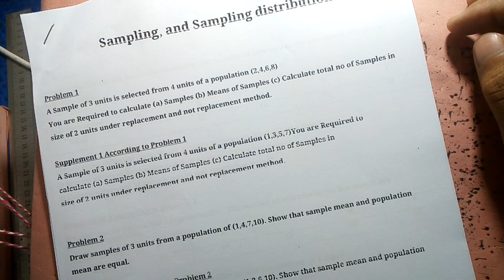Sampling Distribution ll Research Methodology Maruf99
বিবিএ অনার্স  প্রথম বর্ষ, দ্বিতীয় বর্ষ  এবং তৃতীয় বর্ষ, চতুর্থ বর্ষ
ব্যবস্থাপনা, হিসাববিজ্ঞান, মার্কেটিং এবং ফিন্যান্স
 বিভাগের জন্য
1)Business Math 2nd year all dep (600/- tk)
2)Business Statistics 2nd & 3rd year
3)Tax 2nd & 3rd year
4) Management Accounting 2nd & 3rd year
5) Research Methodology Accounting 4th Year

1) প্রয়োজনীয় সব ফরম্যাটের তৈরি Video ৷( রেকর্ডেড থাকবে পরবর্তী সময়ে দেখে নিতে পারবেন)
2) প্রতিটি প্রবলেমের জন্য সফট পিডিএফ ফাইল
3) প্রতিটি প্রবলেম এর একটি করে সাপ্লিমেন্ট পিডিএফ
4) পিডিএফ হ্যান্ড নোট
5) প্রয়োজনীয় সূত্র সমূহ
6) থ্রী আওয়ার টুল কিড ( যার সাহায্যে 3/4 ঘণ্টার মধ্যে পুরো বইটি শেষ করে ফেলতে পারবেন )
7) সাথে অন্যান্য আনুষাঙ্গিক জিনিস
8) পরীক্ষার আগে কোন সমস্যায় তিন-চারটি সল্ভ ক্লাসের ব্যবস্থা

আর এ সবকিছুই পাচ্ছেন সাবজেক্ট প্রতি মাত্র 300/- টাকায়

সুস্থ থাকুন
ভালো থাকুন
research methodology
Basic maruf99
Research methodology maruf99
Sampling distribution
Bba 4th year
Accounting department 4th year suggestion